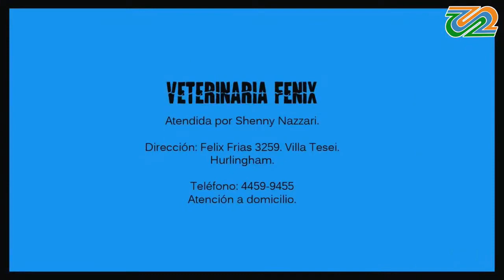22 Yardas Weekend. Programa N°: 154. 30/06/2023.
22 Yardas Weekend. Programa N°: 154. 30/06/2023.